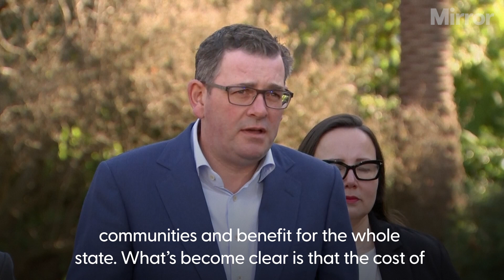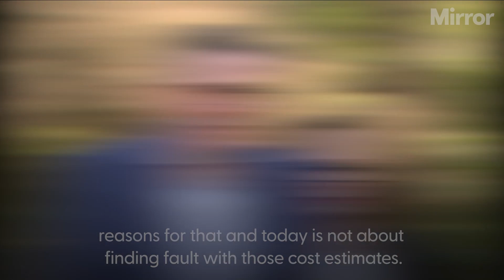Commonwealth Games in major doubt as 2026 hosts withdraw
Australia’s Victoria state withdraws as host of 2026 Commonwealth Games

Australia’s Victoria state has withdrawn as host of the 2026 Commonwealth Games due to the cost of the event breaching estimates by around 5 billion Australian dollars.